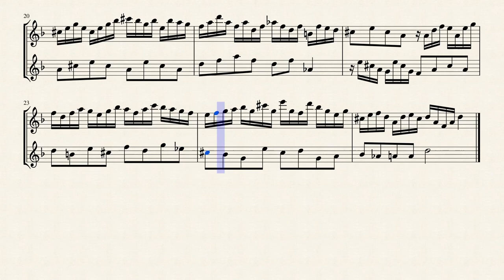Bach, J. S._Invention No.13 in a-minor BWV 784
Invention No.13 in A minor, BWV 784
Transcribed for Treble Recorder Duet in D minor
from MSLP#220293 MIDI File.
Sheet music made with MuseScore -